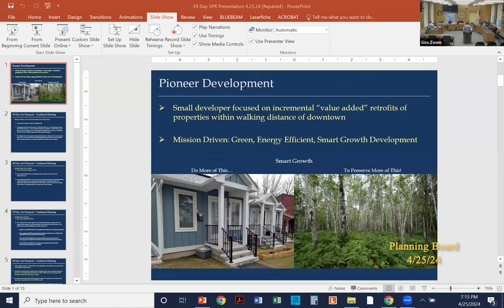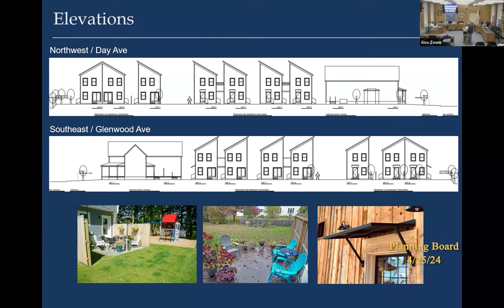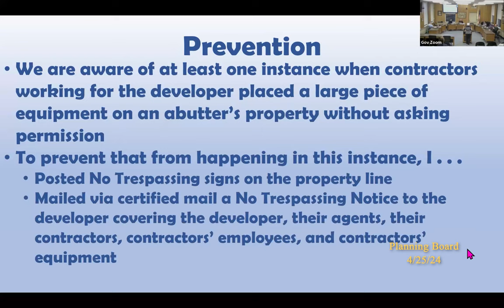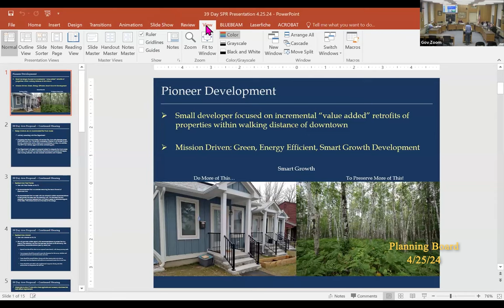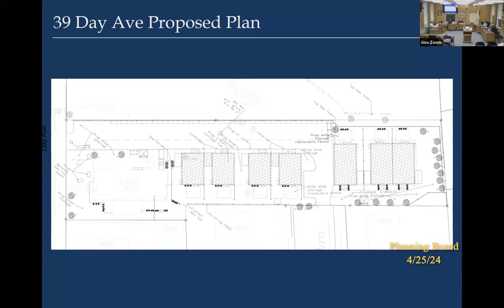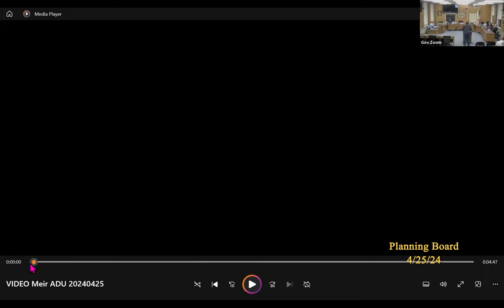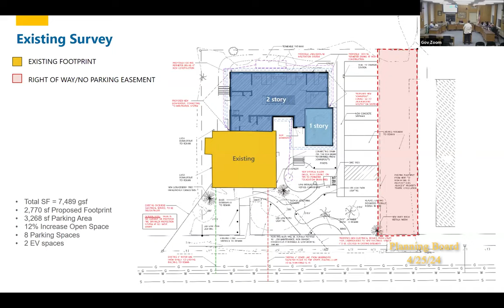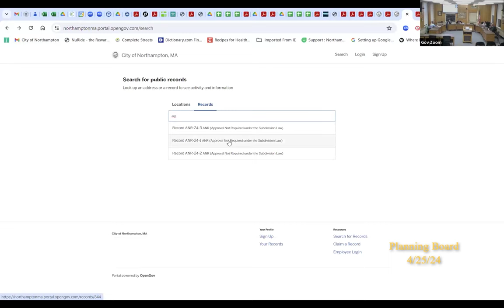Northampton Planning Board 4/25/24